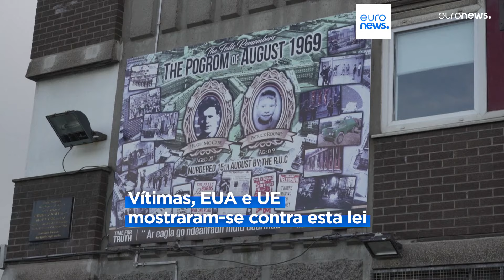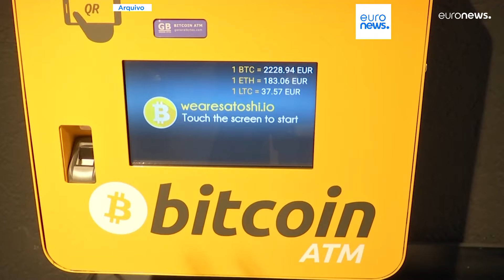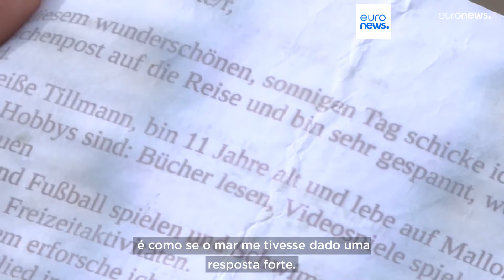As notícias do dia | 28 fevereiro 2024 - Noite